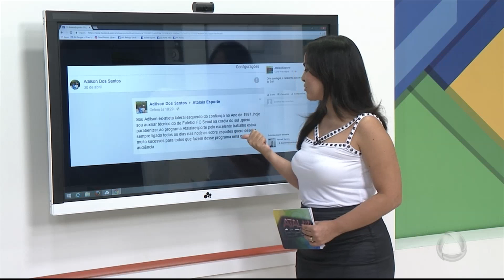Atalaia Esporte - 01/05/17 - Bloco 01